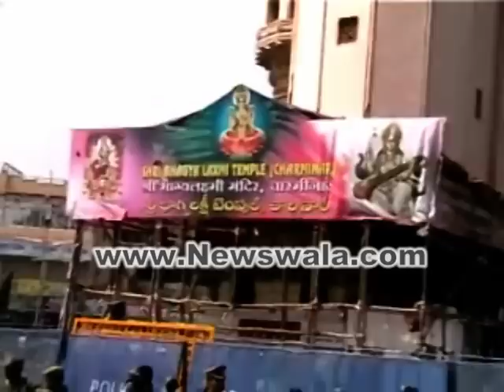Heavy security arrangements at Makkah Masjid, Charminar for Friday Prayers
Heavy security arrangements at Makkah Masjid, Charminar for Friday Prayers.Rayees Azam